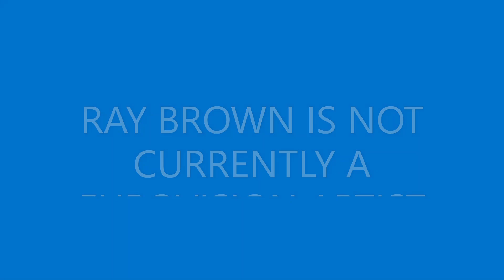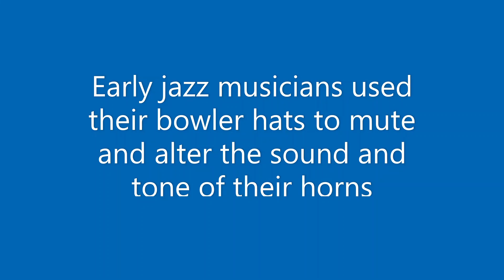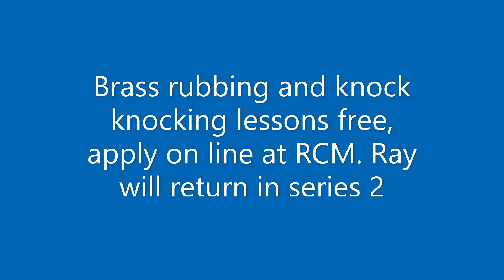Ray Brown Car park klassics the best bits series 1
Music and humour the best bits of series 1